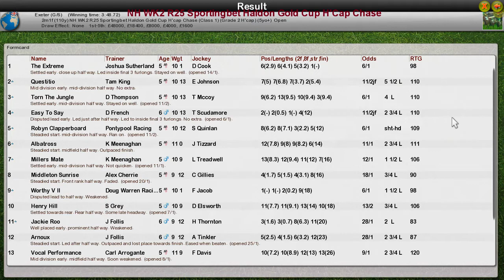NH WK2 R25 Sportingbet Haldon Gold Cup H'Cap Chase